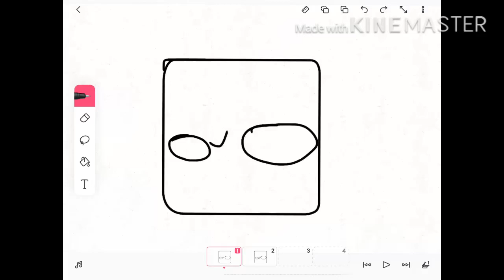Remake of my first video-